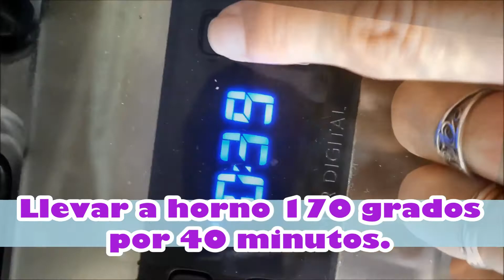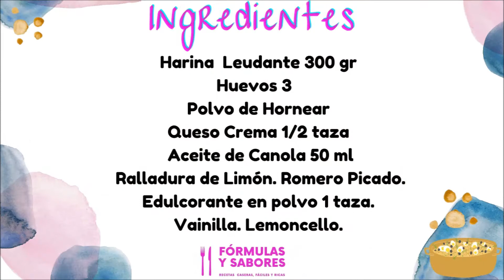"Budín de Limón" y Romero. "SIN AZUCAR" "Sin Manteca" "Receta de Budín de limón fácil y rápido".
Este Budín de Limón" y Romero fresco, es riquísimo suave, es un "budín light". "SIN AZUCAR" "Sin Manteca".

"Receta de Budín de limón fácil y rápido".
Batir a punto letra el aceite de canola, los huevos y el edulcorante en polvo para cocinar.
Agregar la ralladura, el queso crema,  batir hasta lograr una preparación cremosa.
Luego incorporar la harina leudante y el polvo de hornear  junto con el Romero picado muy fino y el "Lemoncello" seguir batiendo por 5 min hasta integrar bien toda la preparación.
LLevar al horno 40 min
LISTO!!

"Ingredientes budín de limón"

Harina  Leudante 300 gr
Huevos 3
Polvo de Hornear
Queso Crema 1/2 taza
Aceite de Canola 50 ml
Ralladura de Limón. Romero Picado.
Edulcorante en polvo 1 taza.
Vainilla. Lemoncello.

00:10 Budín de Limón. SIN AZUCAR
00:30 Budín con aceite de Canola.
00:53 Budín con Batidora de Pie.
00:58 Budín con Romero.
02:11 Mezclar e incorporar los ingredientes secos.
02:32 Verter la preparación en un molde.
02:56 Ingredientes del Budín.